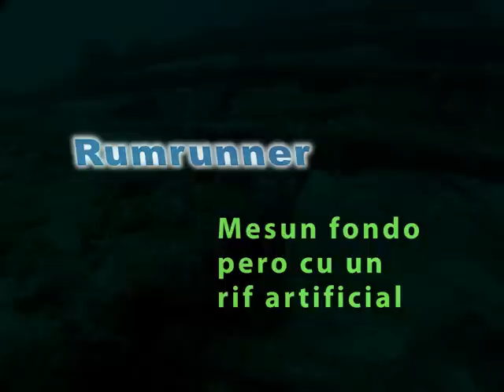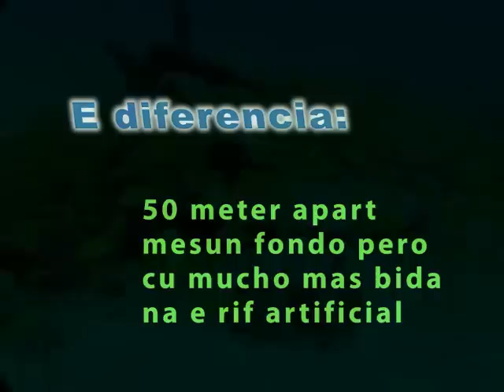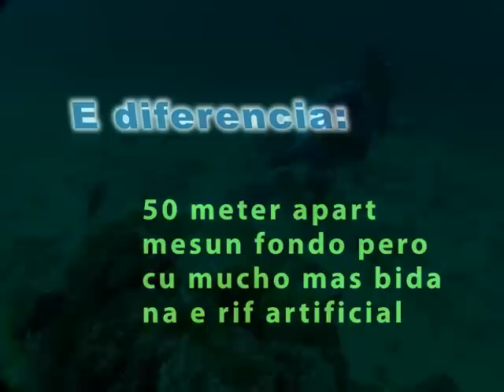Mesun fondo 25 meter apart rif artificial su impacto video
Un video pa mustra e impacto positivo cu structuranan tin den fondo di lama di santo y piedra los (rubble). E filmacion aki ta mesun lugar. separa pa 25 meter pero unda tin structura, den e caso aki e boto rumrunner cu a zink, compara cu normal.
Creacion di rifnan artificial di material corecto ta crea hopi escondite y acomulacion di cuminda cual na su turno ta atrea mas organismo. Tambe, si e material ta bon, coralnan ta haya chance di crece eynan.
E no ta afecta e piscadonan y ta juist crea mas produccion. Pa turismo tambe, haci bon cu bon material y maneha debidamente, e ta un atraccion y ta yuda alivia presion riba nos atraccionnan natural existente.